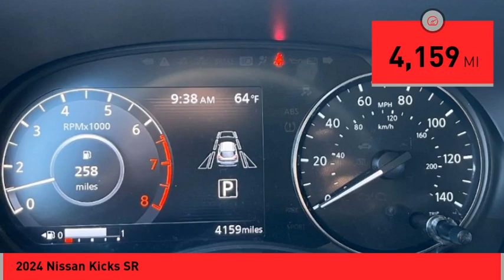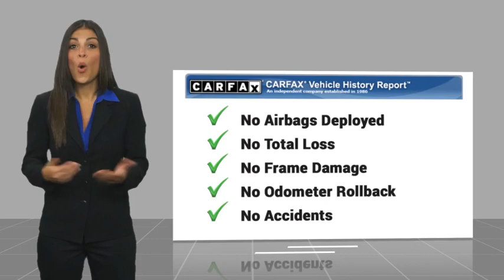2024 Nissan Kicks Asheville NC SL300415A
2024 Nissan Kicks SR

Recent Arrival! CARFAX One-Owner. Clean CARFAX. 2024 Nissan Kicks SR Electric Blue Metallic/Super Black **Available at Fred Anderson Nissan of Asheville. Call us today at **, *Still Under Factory Warranty**, * FREE OIL CHANGES!, LOCALLY OWNED AND SERVICED!, FULLY SERVICED!, Dual Climate Control, Aux Audio Input, Alloy Wheels, Bluetooth, Android Auto, Apple Carplay, Keyless Entry, Back Up Camera.brFWD CVT with Xtronic 1.6L 4-Cylinder DOHC 16V 31/36 City/Highway MPG Odometer is 1612 miles below market average!brbrQualifying Non-Certified Used Nissans bought here and serviced at a FAMILY STORE receive our FULL ANDERSON FAMILY PLAN at NO COST to YOU! Our full family plan includes: 3-Day Vehicle Exchange*Lifetime Oil Changes*Lifetime Service Loaners (with $300+ Service)*Lifetime Car Washes(with Service)*MUCH MORE! (Value exceeds $1,000 in first years of ownership) Call us at , go or visit us at Fred Anderson Nissan of Asheville - 629 Brevard Rd Asheville, NC 28806 to learn more! Our # 1 goal is to help you find the vehicle you love at a price you can afford wrapped in a deal you don't want to walk away from. All prices exclude tax, tag, license, title, and registration for your state; NC inspection (up to $30 on used vehicles), and admin ($699) fees. All vehicle internet pricing is subject to change and requires standard financing through NMAC. From time to time in the transfer of data on the internet there are errors, the dealer is not responsible for errors in advertised price. See dealer for complete details.brbrWelcome to Fred Anderson Nissan of Asheville - We're so happy you're here! Whether you stopped by because you are looking for a reliable, honest Nissan dealership in NC, or you're just browsing for your next dream car, we are ready and willing to do whatever we can to help make your experience a truly exceptional one. We typically stock over 300 new and 100 used vehicles DAILY and work with over seve